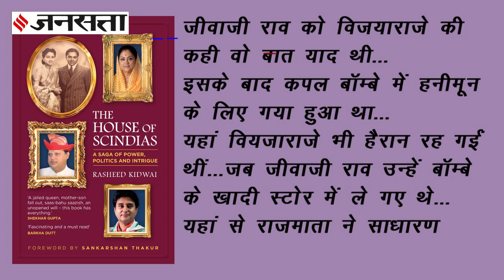जब विजयाराजे ने कर दिया था तोहफे लेने से इनकार, जीवाजी राव ने फिर क्या किया?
Scindia Royal Family of Gwalior Story: ग्वालियर का सिंधिया राजघरना अपनी शाही लाइफ स्टाइल के लिए जाना जाता है. लेकिन, क्या आपको पता है, जब विजयाराजे सिंधिया (Rajmata Vijya Raje Scindia) ने जीवाजी राव से महंगी साड़ियों का तोहफा लेने से इनकार कर दिया था. इसका ज़िक्र वरिष्ठ पत्रकार और लेखक राशिद किदवई ने अपनी किताब ‘द हाउस ऑफ सिंधियाज: ए सागा ऑफ पावर, पॉलिटिक्स एंड इंट्रिग’ (The House of Scindias: A Saga of Power, Politics and Intrigue) में किया...पेश है जनसत्ता की खास रिपोर्ट...